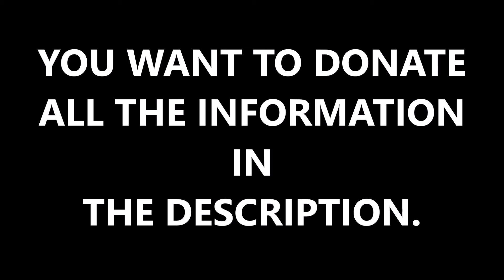REALLY SAD BREAKING NEWS BY JAMES FARENDEN